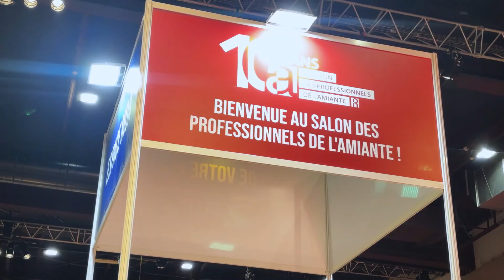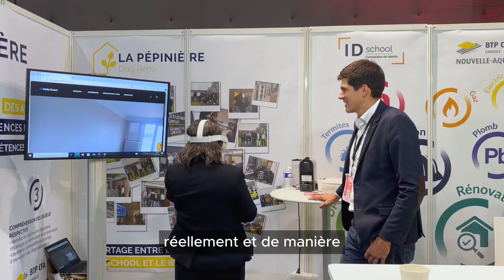SPA 2024 - AFTERMOVIE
🔴 Revivez en images le 10e anniversaire du Salon des Professionnels de l’Amiante !

🙏 Un grand merci à tous pour votre présence !